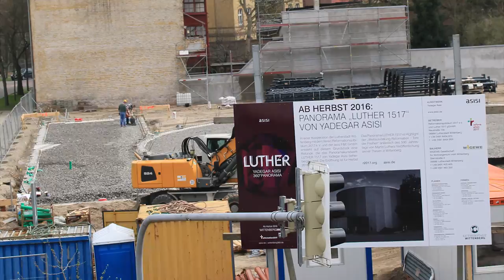Zeitraffer 360° Panorama Lutherstadt Wittenberg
Ein Film vom Carsten Stolze im Auftrag der WIGEWE mBH